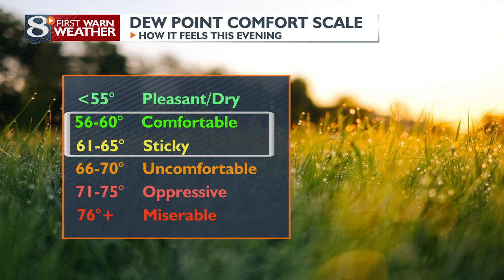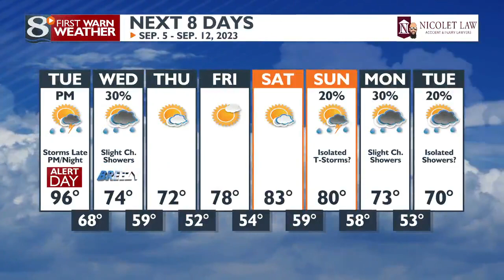Your Monday Evening Weather Forecast